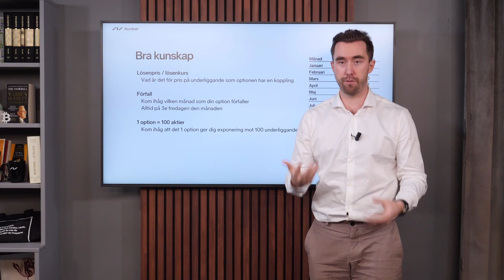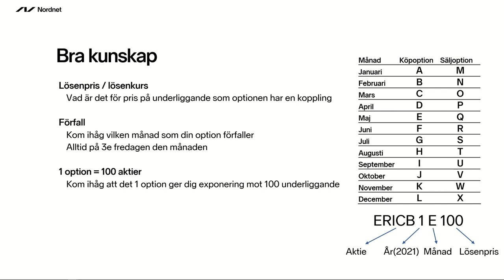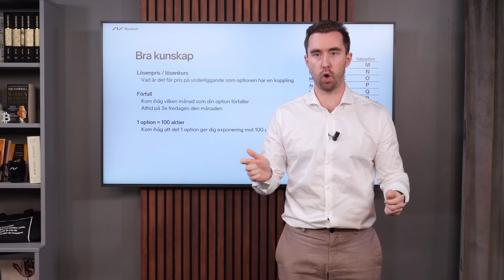De vanligaste frågorna | Optioner för nybörjare | Nordnets Optionsskola